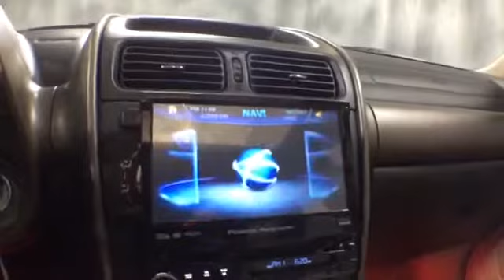2001 Lexus IS 300 | McGrath Lexus of Westmont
2001 Lexus IS 300  | McGrath Lexus of Westmont